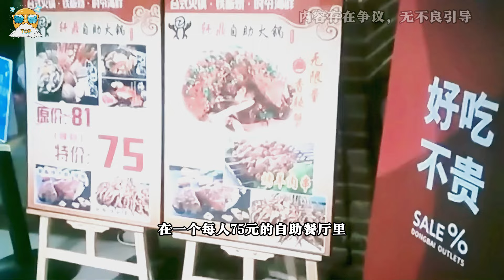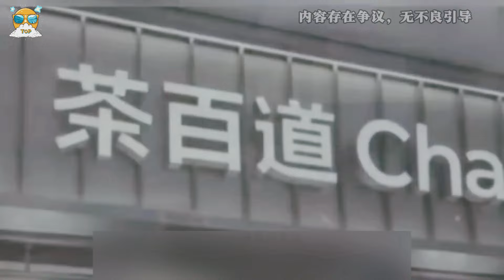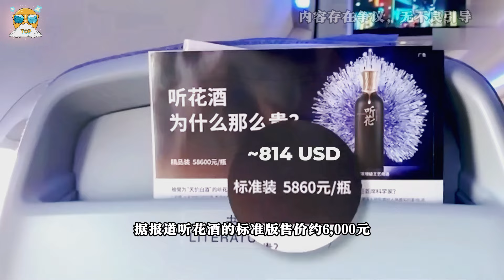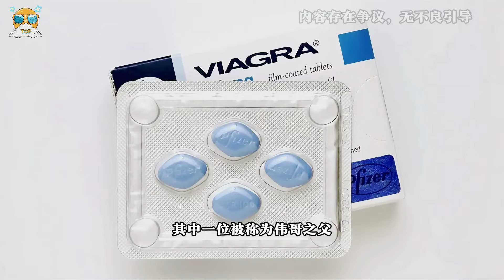世界上最便宜的五种造假食物，第一名成本28元，卖5万元。假食品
世界上最便宜的五种造假食物，淀粉香肠里不仅有淀粉，还有鸡毛和骨头糊！螺蛳粉竟然用了臭气熏天的粪便酱料，还有更荒谬的天价听花酒，你绝对不敢相信它的真实成本！